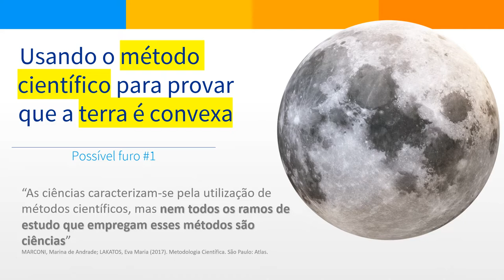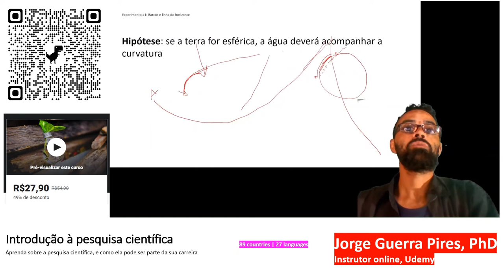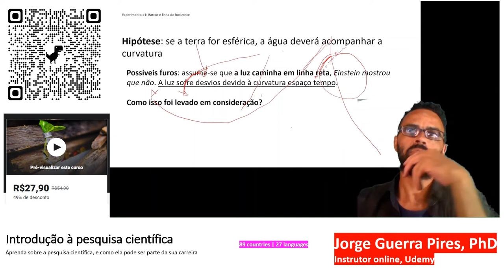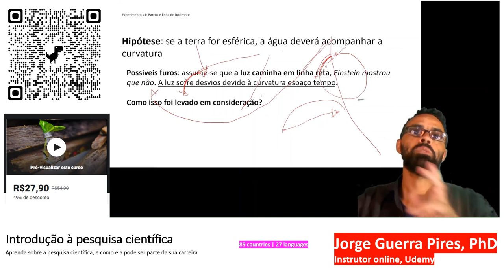Usando o método científico para provar que a terra é convexa: Possível furo #1